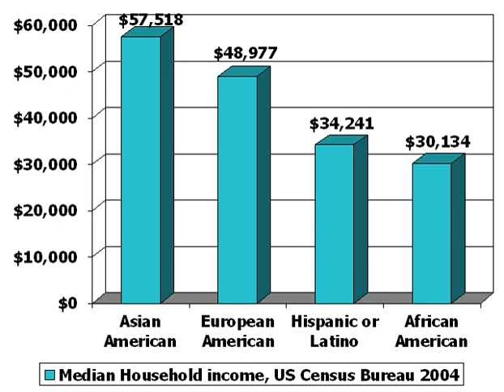Society of the United States | Wikipedia audio article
This is an audio version of the Wikipedia Article:
Society of the United States

- Socrates

SUMMARY
The society of the United States is based on Western culture, and has been developing since long before the United States became a country with its own unique social and cultural characteristics such as dialect, music, arts, social habits, cuisine, folklore, etc. Today the United States of America is an ethnically and racially diverse country as a result of large-scale immigration from many different countries throughout its history.Its chief early influences came from English and Irish settlers of colonial America.  British culture, due to colonial ties with Britain that spread the English language, legal system and other cultural inheritances, had a formative influence. Other important influences came from other parts of Europe.
The United States has often been thought of as a melting pot, but recent developments tend towards cultural diversity, pluralism and the image of a salad bowl rather than a melting pot.  Due to the extent of American culture there are many integrated but unique social subcultures within the United States. The cultural affiliations an individual in the United States may have commonly depend on social class, political orientation and a multitude of demographic characteristics such as religious background, occupation and ethnic group membership. The strongest influences on American culture came from northern European cultures, most prominently from Britain, Ireland, and Germany.